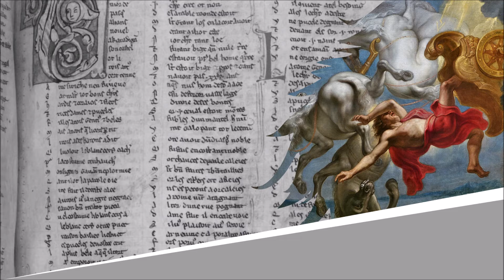Le Singe et le Renard - Fables d'Esope - Isaac de Benserade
Le Singe et le Renard
Fables d'Esope - Fable XXXII

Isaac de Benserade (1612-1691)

Lecture : AB
Portrait de couverture : Peintre inconnu
Illustration de fond : Jan Carel van Eyck

Cette fable ne doit pas être confondue avec la fable homonyme du même auteur disponible

Texte :
Le singe fui fait roi des autres animaux,
Parce que devant eux il faisait mille sauts.
Il donna dans le piège, ainsi qu'une autre bête ;
Et le renard lui dit : Sire, il faut de la tête.

Le singe était fourni d'adresse :
On eût dans maintes foire admiré sa souplesse ;
Mais il manquait de jugement :
Et sans cela voit-on un bon gouvernement !